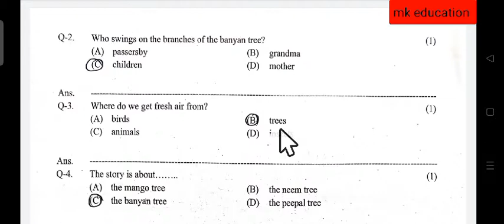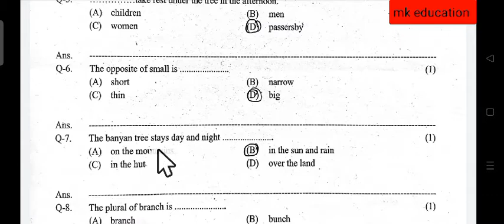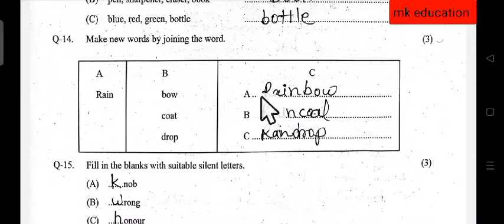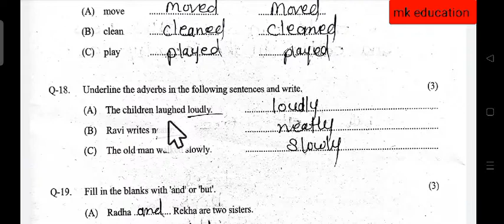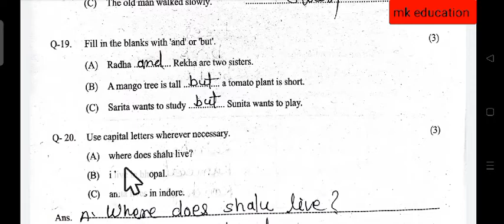9 नवंबर 2022 को संपन हुए_ अर्द्धवार्षिक परीक्षा का संपूर्ण हल_कक्षा, सातवी, विषय_अंग्रेजी, का हल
9 नवंबर 2022 को संपन हुए_ अर्द्धवार्षिक_परीक्षा का संपूर्ण हल_